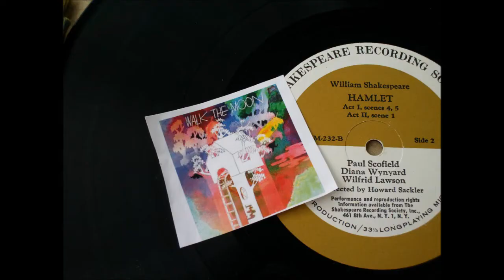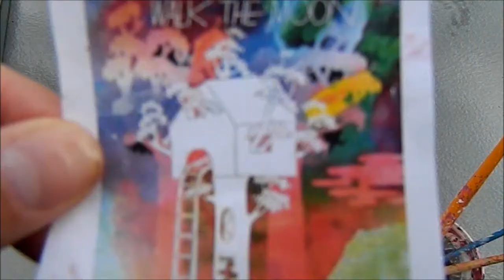Walk the Moon-Anna Sun (Record video)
The Walk The Moon album cover will be painted on a vinyl record. Their hit song Anna Sun will be played along with it. Enjoy!